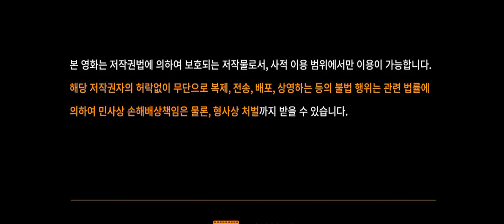CJ Entertainment/Cinema Service/The Dream Pictures (2013)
Taken from Tough as Iron.